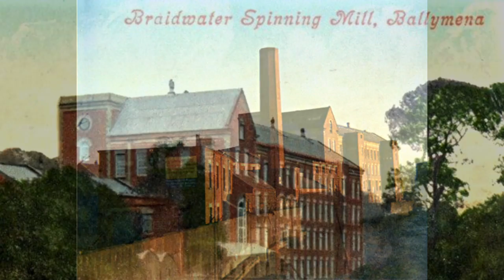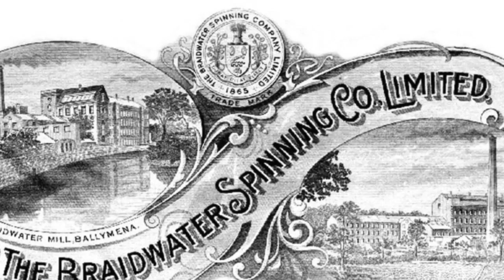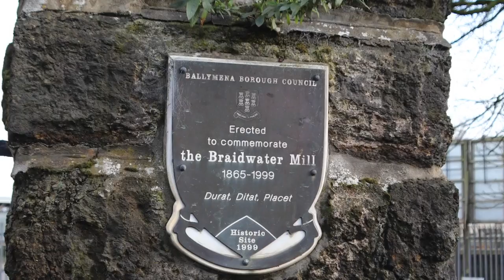The Braidwater Mill, The Irish Rovers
The Braidwater Mill by The Irish Rovers (with lyrics)
tells the story of the Braidwater Spinning Mill in Ballymena, N. Ireland where generations worked to make the finest Irish linens.
Music and words by George Millar
Video by Jennifer Fahrni (Youtube: jjfahrni)